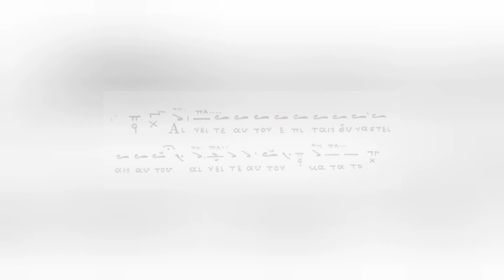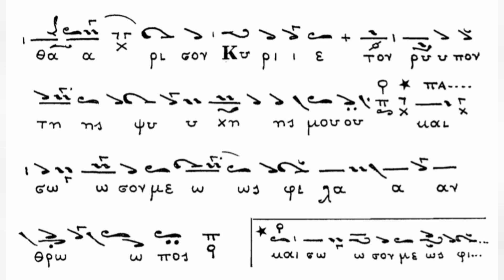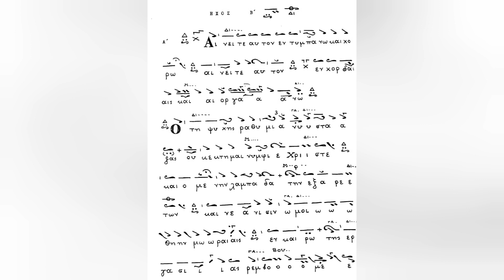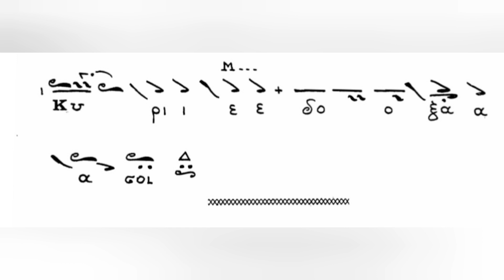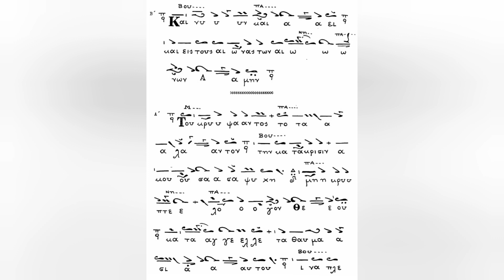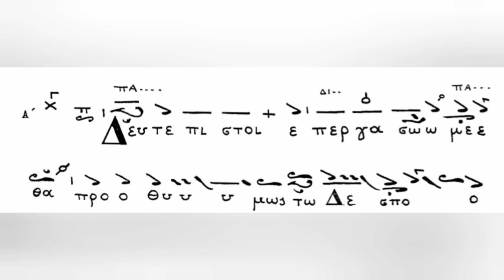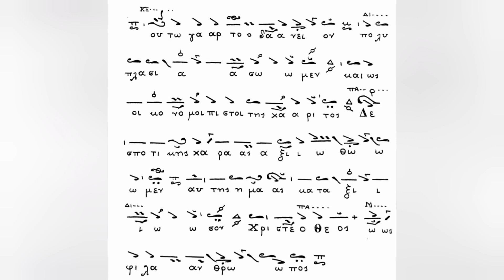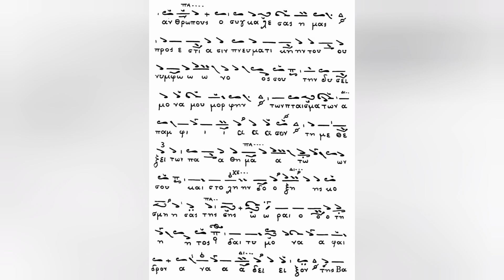Ύμνοι Μεγάλης Τρίτης - Μέλος Λυκούργου Πετρίδη - Ιωάννης Μουσελλής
Ύμνους της Μεγάλης Τρίτης σε μέλος Λυκούργου Πετρίδη, ψάλλει ο Ιωάννης Μουσελλής στον Ι.Ν. Ζωοδόχου Πηγής Καλύμνου (Καλαμιώτισσα).
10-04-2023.